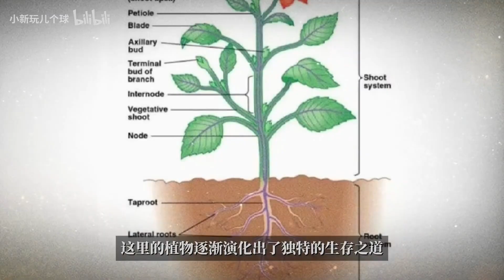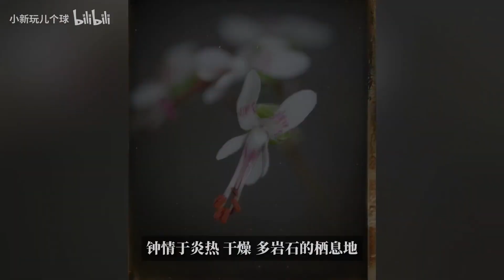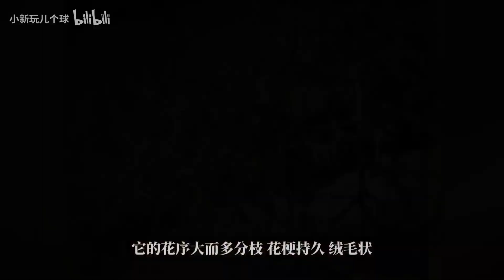第610弹：南非半荒漠的奇迹Pelargonium crithmifolium海茴香叶天竺葵